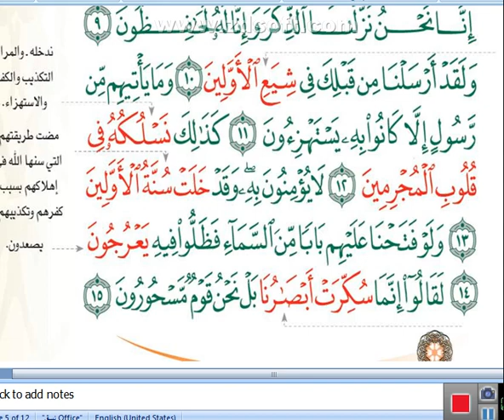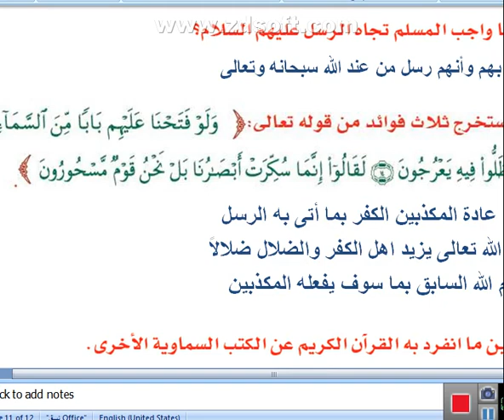سورة الحجر من 9 تفسير اول ث مقررات 15